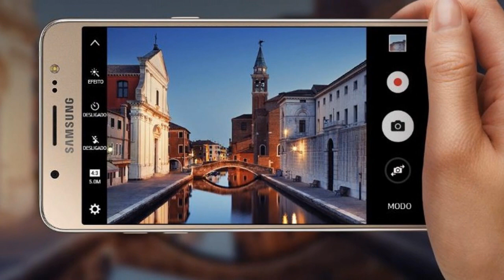Resenhando - Galaxy J5 Metal e J7 Metal